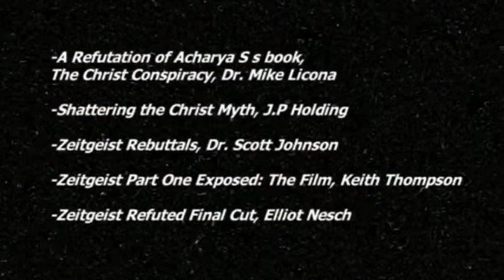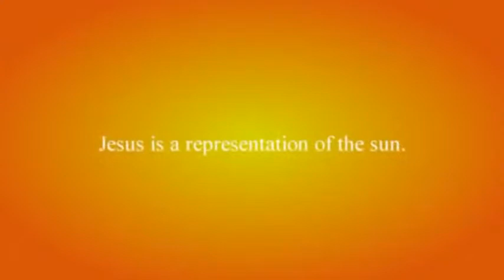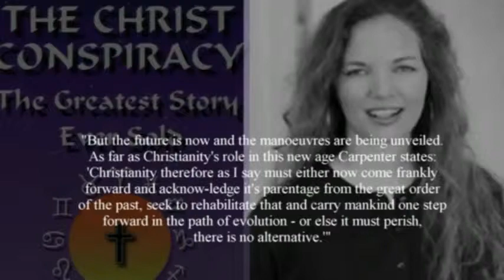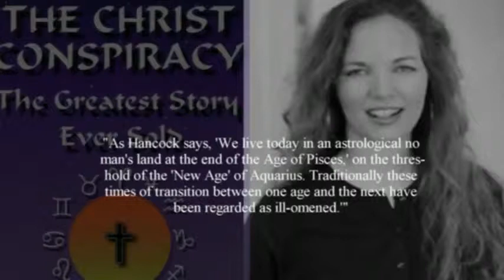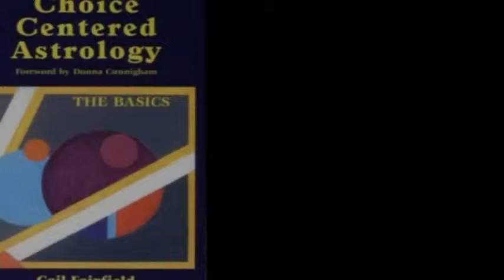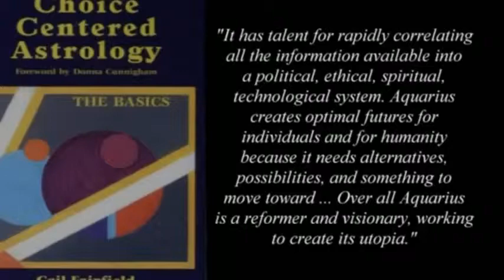AQUARIUS The Age Of Evil 5-14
'Aquarius: The Age of Evil' examines the history of the new world order. It demonstrates that the new world order is New Age oriented. The Zeitgeist films and movement are exposed and shown to have ties to the New Age, Theosophy, Freemasonry and the new world order movements. It covers Benjamin Creme, Maitreya, 2012 and the utopian New Age coadjutors who have infiltrated the patriot-movement. It also shows how the Bible predicts the coming new world order dystopia. Interviews with Constance Cumbey, Dr. Scott Johnson, and Chris White. Researched by Keith Thompson and Eric Brame